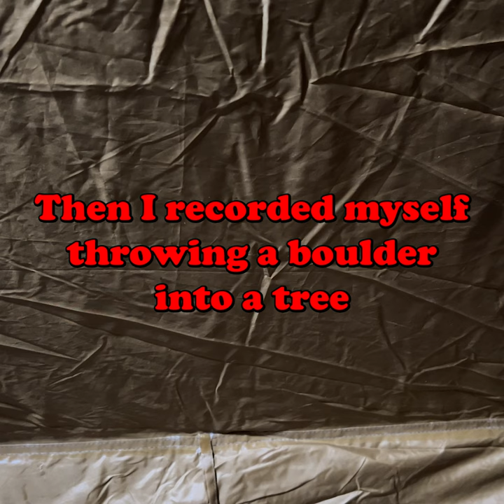Was That Bigfoot?!?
In my last video, Autumn Hot Tent Camping | Wood Stove Chicken Tikka Masala ), there were some strange sightings. A dark shadowy figure can be seen hiding in the woods behind me three separate times! There was also a loud crash behind me as I ate dinner. Opinions varied but bear, cryptoids, and even bigfoot was theorized to be the culprit. So what was it really? It was me! Yep, it was just me pulling an early Halloween prank on you! It was all in good fun so I hope you didn't spend too much time trying to solve the mystery. Thank you for being good sports about it!

P.S. Should I make this a Halloween tradition? Let me know!